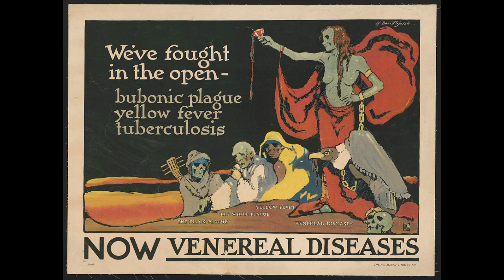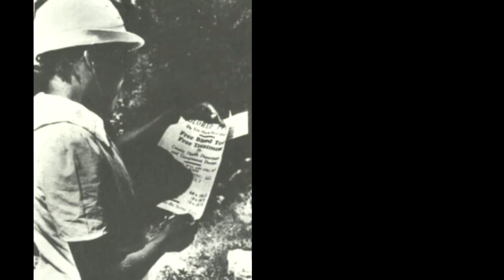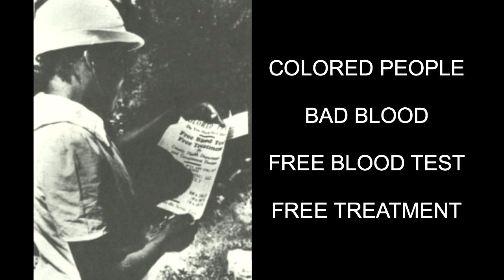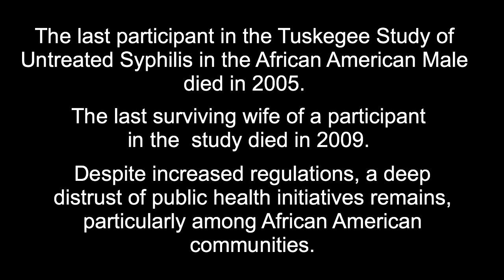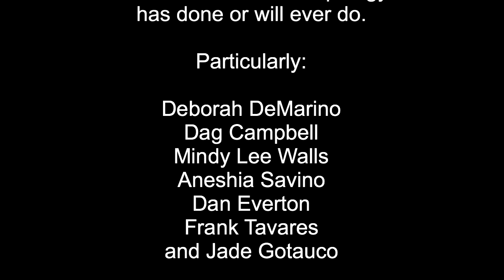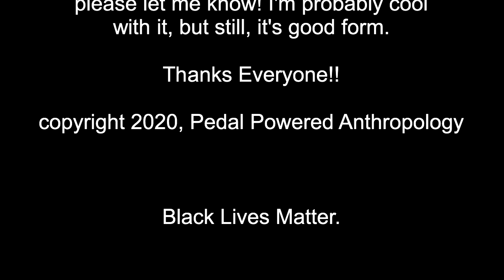Tuskegee Syphilis Experiment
This video covers a basic overview of the Tuskegee Syphilis Experiment.

It's commonly discussed in anthropology courses when it comes time to go over ethics regarding research involving human subjects, and a bit more in depth in biological anthropology and medical anthropology courses.

I cannot stress enough that this is a very concise overview and does not include many of the names involved, or go into the depth of the harms done. There were many other unethical human medical studies done, including birth control studies done on women in Puerto Rico, and another syphilis study done in Guatemala.